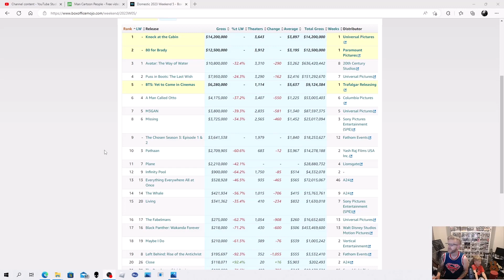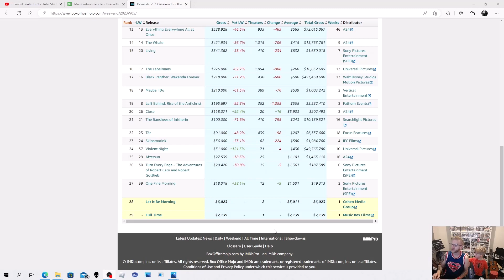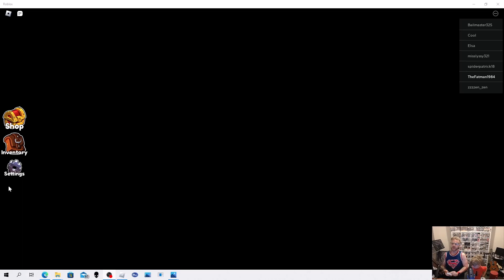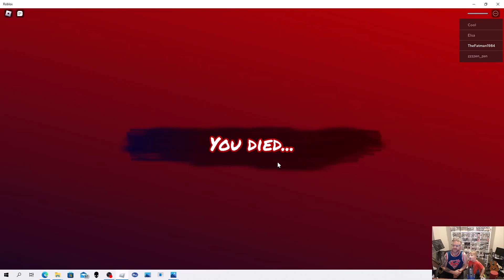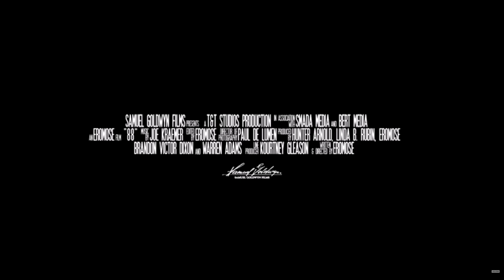JATF#185 MOVIE MADNESS MONDAY WITH NEW GUY RITCHIE TRAILER! & MICHAEL JACKSON MOVIE NEWS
Our Movie Madness Monday's are back... on a Monday and we've got a big one for you today! Avatar 2 finally gets de-throned as the number one movie at the box office.. by more than ONE movie! Also, we have new trailers from Guy Ritchie, Jake Gylenhall (did I spell it right), the Fast X Legacy trailer, and even some news on the new Michael Jackson movie, with a surprise choice as to who is going to be playing the gloved marvel in his upcoming biopic!
Plus the usual splattering of Rainbow Friends to satisfy your gaming curiosities! THAT. BELL!

So he deserves the support back! This is our Roadto1000